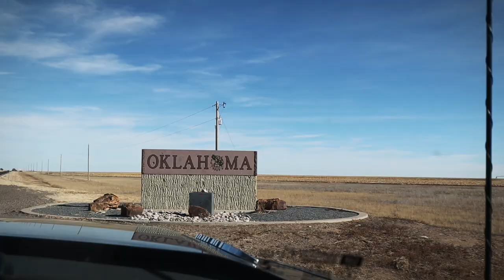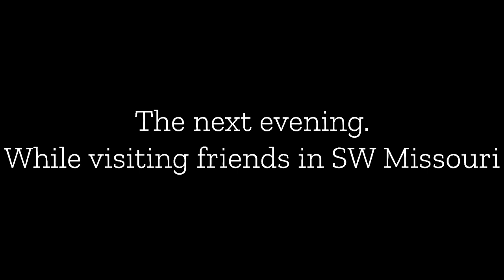visiting White House on the Hill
We visit @whitehouseonthehill on our way through Missouri. Becky and Jake spend the day with us showing their homestead, animals and plans for their property.

0:00 Fun Skit Intro
0:35 Drive New Mexico to Oklahoma
3:23 Emus at White House on the Hill
7:19 Bird Tractor Project
8:08 Blaze the red golden pheasant
8:40 White House on the Hill Aviary
13:32 Chickens at White House on the Hill
15:27 Gifts from Jake and Becky